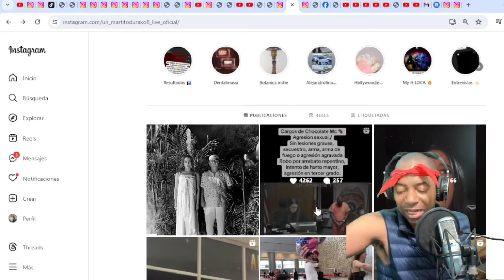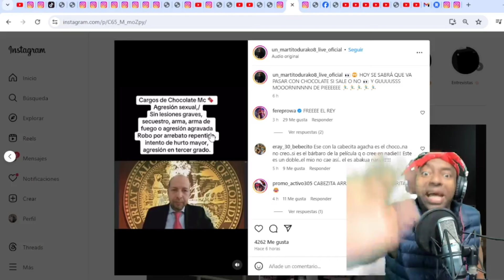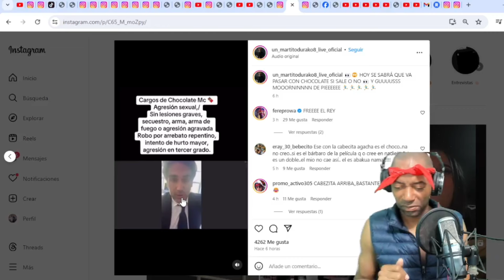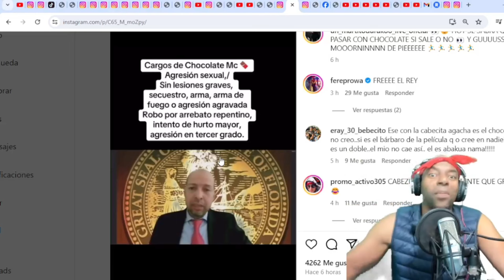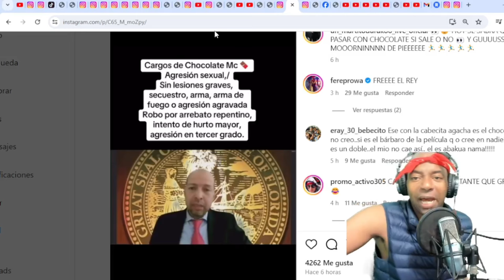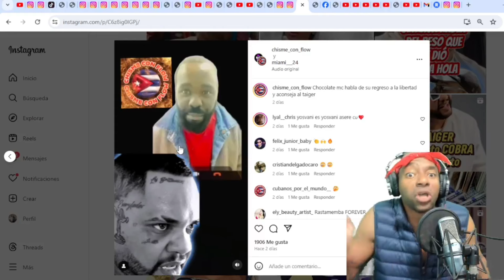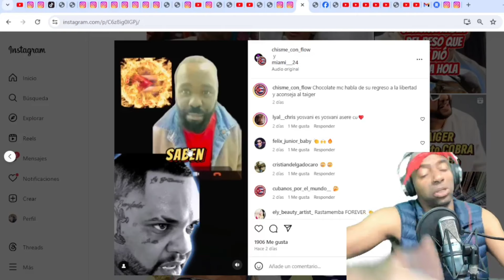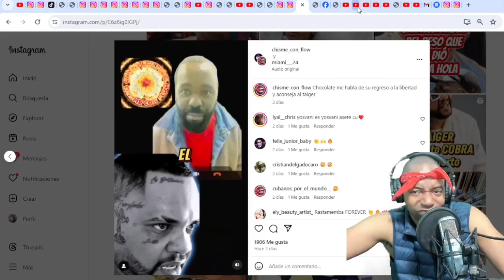CHOCOLATE CABIZBAJO PASANDO TREMENDO SUSTO EN CORTE DE MIAMI